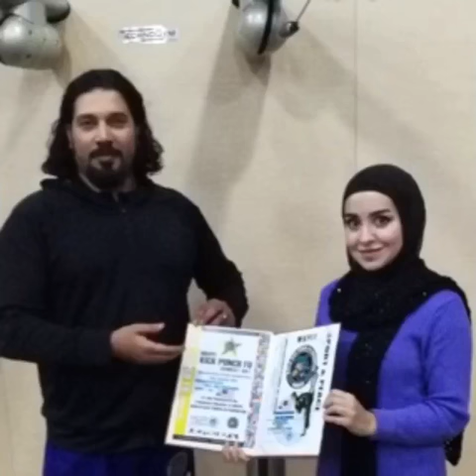من زيارتي ل فندق كراون بلازا لالقاء محاضرة في التغذية و الرياضة للاطفال-اخصائية التغذية نور الشوا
من زيارتي لنادي الكيك بانش فو
الكويت-فندق كراون بلازا
لالقاء محاضرة عن التغذية و الرياضة
من اجمل المشاهد انه نشوف الاطفال عم يمارسو الفنون القتالية باحتراف و بالشكل الصحيح في فنون الكيك بانش فو الرياضة التي تدرب العقل و الروح و الجسد
تحت اشراف الماستر علي نصر الله @masteralinaserallahali
انبسطت بالتواجد مع الابطال و الاهالي و المدرب علي و  بالتدريب معكم و كانت تجربة جديدة و ممتعة جداً و تستحق المحاولة💪🏻💪🏻
شكراً على حسن الاستضافة ❤️